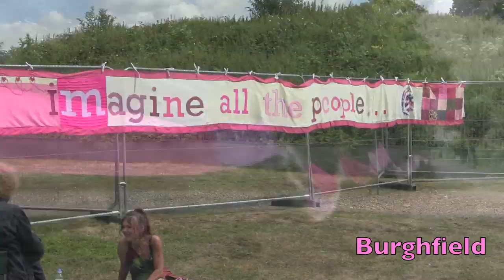The whole scarf rolled out! Wool Against Weapons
This film captures the 7 miles of the scarf from Burghfield to Aldermarston on 9/08/14 before everyone held it up at 1.00pm. You can see the other films soon and more films in coming days

Yarn Bomb, not real Bombs! Wool Against Weapons is an anti war grassroots campaign to draw attention to the Governments proposed £120bn spend to renew Trident. Thousands of knitters have been joining in from all over the world, in what has been a truly International effort to produce over 11,000 meters of scarf. The project has been led by Stroud's Jaine Rose and saw the unrolling of the scarf between AWE Aldermaston and AWE Burghfield on August 9th 2014. The scarf will now be repurposed into blankets which will be used for humanitarian aid, including projects in Tanzania, Uganda, Syria, and the U.K.

Wool Against Weapons is supported by CND, Action AWE and Lush Campaigns.